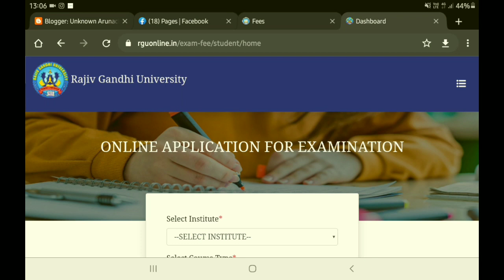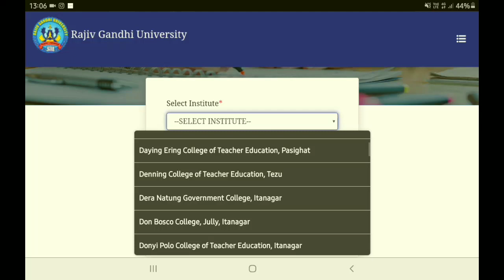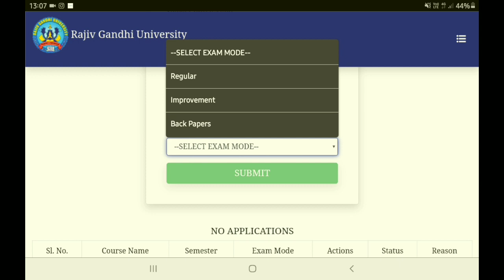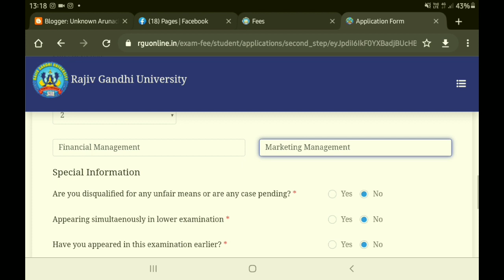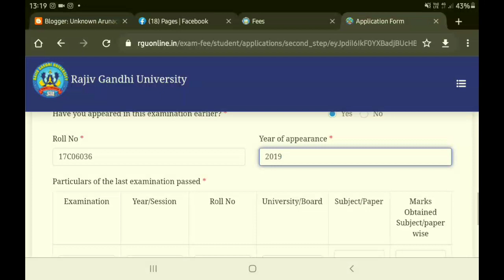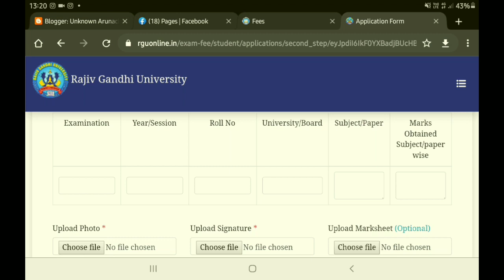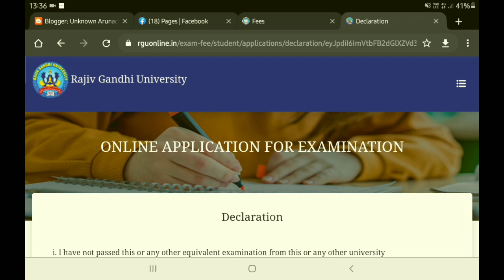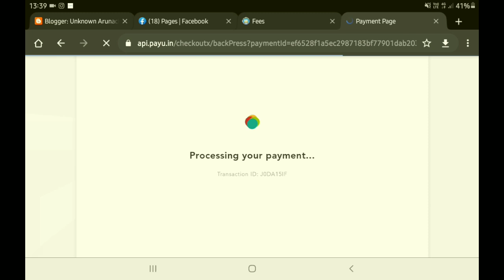How to Fill-Up the Back Papers exam forms through your own Android phone || in Hindi || RGU||2020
How to Filling Up the Back Papers exam forms through your own Android phone || in Hindi || 2020 || RGU
About this Video:
About this Channel:
Hello guys,
And here i uploaded a different types of videos like Technical Videos, Awareness Videos, Cultural Videos, Motivational Videos, Messages and many more.